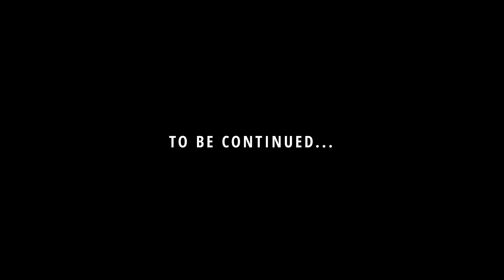Indy Learns To Fly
This episode of the Fall Tour Capsule Series sees Eggy take on Indianapolis on October 14, 2021.

Filmed and edited by Adam Soltis.

Eggy is:
Dani Battat
Alex Bailey
Jake Brownstein
Mike Goodman